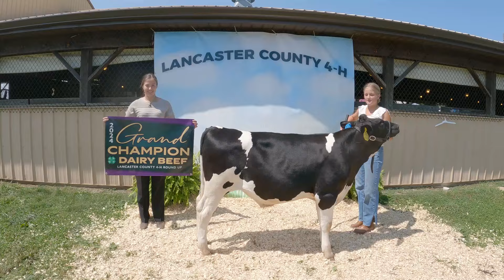Round up Redemption!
Its time for 4H round up again and they kids are excited to show their calves this year (except for Jadon, he couldn't be there because of a youth group event).  Last year was a bit of a bummer at Round Up because the kids calves were not that great, but this year!...